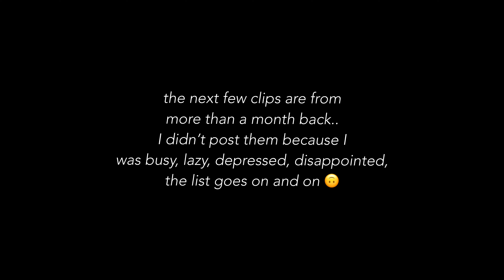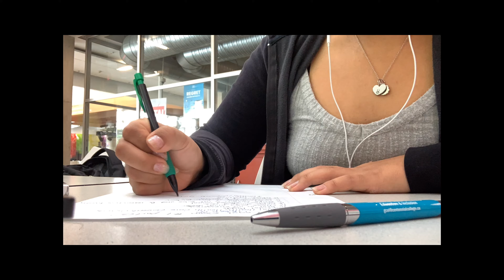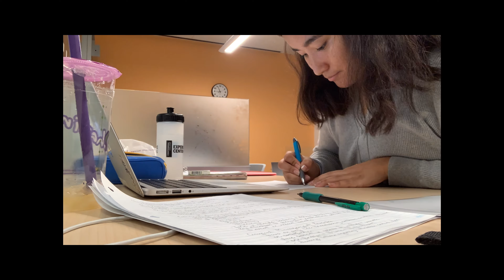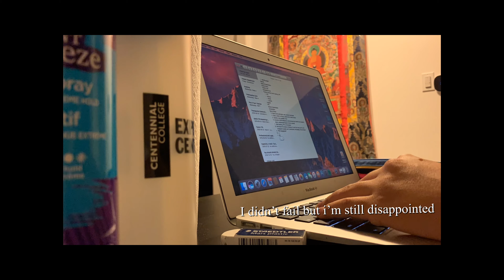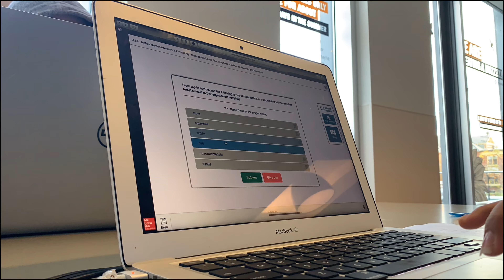how i spent my reading week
🥳 thanks for all the support 🥰 I’ll try to upload more often and if you guys have video ideas, leave it in the comments 💗

reading week: a week where we’re supposed to spend it taking care of our mental health, but most people are actually catching up on their readings and finishing their clinical to-do list